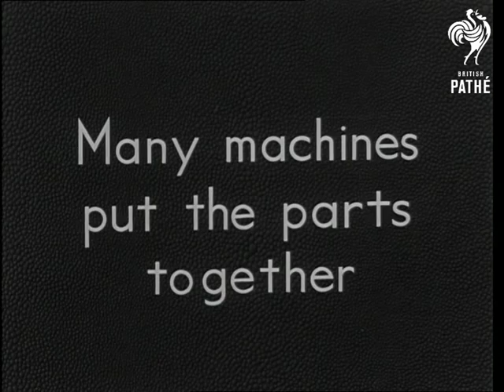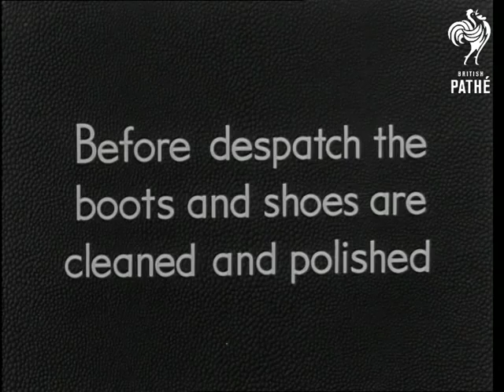Boots And Shoes (1940-1949)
British Instructional Films Ltd presents a Classroom Film.

Shot of a factory making shoes.  Supervisor speaks to worker who is laying out pieces of leather on a bench.  Man sharpens cutting tool and cuts around a pattern by hand.  Foam is cut by means of metal cutter (a bit like a pastry cutter) and a heavy weight.  A woman sews parts together on a Singer sewing machine.  C/U of different women sewing different parts of the shoe.  Man lays large sheet of fabric in machine which presses down on metal cutter to cut out inner soles.  Soles are scored in a machine.  Machine staples shoe to base.  Soles stuck on then sewn by machine.  Heels applied in a vice.  Excess trimmed.

Colour applied to sole and heel.  Soles worked on a machine.  Brush used to finish off soles.  Glue applied to inner soles then they are stuck inside shoes.  Polishing machines used.  Woman sprays shoes with polish.  Shoes are packed into boxes.  Boxes are carried from warehouse.

Shots of a woman in a shoe shop trying on shoes.  The shop has boxes of shoes stacked up and wooden foot rests for the customers.  The shopper is aided by the shop assistant who uses a shoe horn and ties the laces.  The customer nods her head and mouths "yes".

Note: although the title of this film is "Boots and Shoes" no boots are seen.
 FILM ID:1645.02